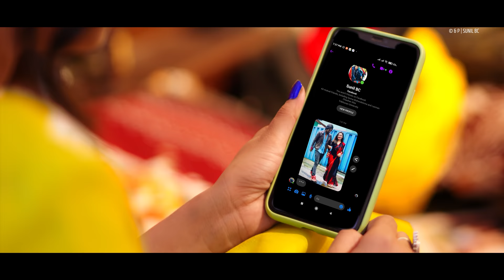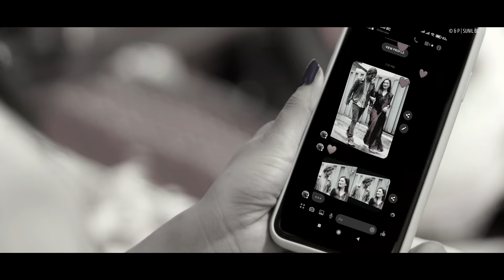Sindurko Dharko by Eleena Chauhan | Reply Version सिन्दुरको धर्को Sunil BC New Nepali Song 2078/2021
Presenting New Nepali Song Sindurko Dharko by Eleena Chauhan featuring Eleena Chauhan, Sunil BC & Anjana KC only on Sunil BC's official YouTube channel.

Sunil BC Presents :- New Nepali Song 2078

🎶 Audio Credits:-

♪ Song :-
Sindurko Dharko
सिन्दुरको धर्को

♪ Vocal :-
Eleena Chauhan

♪ Lyrics / Music:-
Sunil BC

♪ Arranger :-
Bishal Niroula

♪ Mixing / Mastering:-
Kumar Rana

♪ Studio:-
Maruni Digital

♪ Recordist:-
Suman Rana
Khuman Rana

♪ Audio/video :-
Brandroot  Entertainment Pvt. Ltd.

🎬️ Video Credits:-

🎬 Story / Direction:-
Bikram Chauhan

🎬 Artists :-
Eleena Chauhan
Sunil BC
Anjana KC

🎬 Cinematographer :-
Deepak Giri

🎬Dress Designer
Akash basnet

🎬 Edit / Color:-
Milan Bishwokarma

🎬 Publicity:-
Laxman Chauhan (AB Design)

🎬 Technical Adviser:-
Rajendra Aryal

🎬 MUA:-
Bimala Tamang

🎬 Editing Studio:-
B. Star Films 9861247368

All the Audio and Video rights of this Music Video is owned only by Sunil BC Official